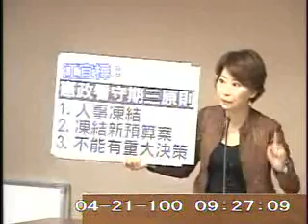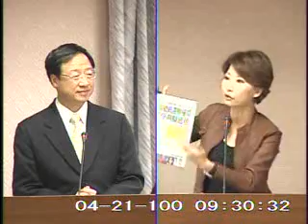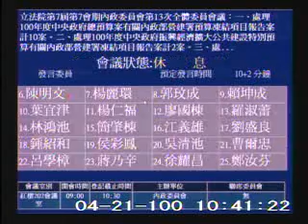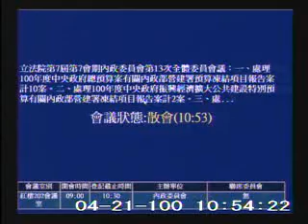2011-04-21 第7屆第7會期內政委員會第13次全體委員會議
會議簡介: 立法院第7屆第7會期內政委員會第13次全體委員會議：一、處理100年度中央政府總預算案有關內政部營建署預算凍結項目報告案計10案。 二、處理100年度中央政府振興經濟擴大公共建設特別預算有關內政部營建署凍結項目報告案計2案。 三、處理100年度中央政府總預算案有關內政部建築研究所預算凍結項目報告案計2案。 （4月20日、21日二天一次會）

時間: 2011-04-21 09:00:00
原始影片: mms://mediavod01.ly.gov.tw/wmv/2011_04_21/%e7%b4%85%e6%a8%93202%e6%9c%83%e8%ad%b0%e5%ae%a4(WMV)_2011_04_21_083040.wmv